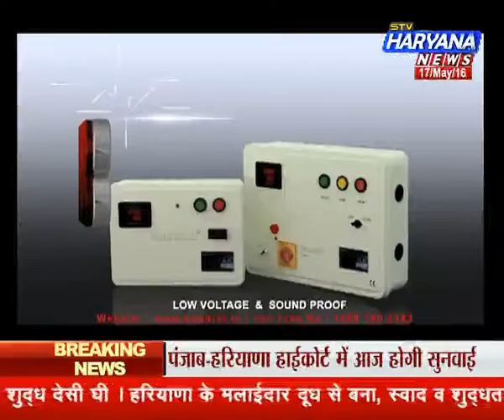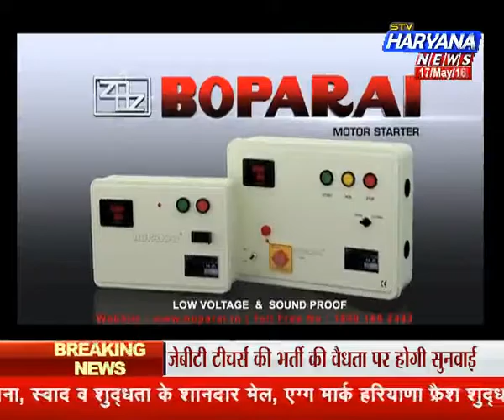stv Haryana News, Kismat Connection (17.05.16)